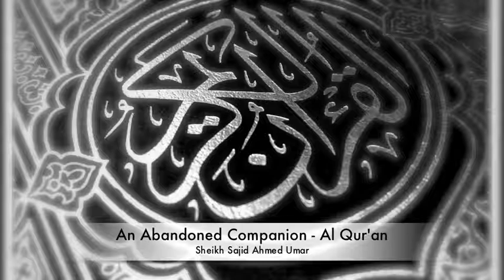An Abandoned Companion - Al-Qur'an - Sheikh Sajid Ahmed Umar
This was a talk presented by Sheikh Sajid Umar at Muntadah al-Islaami in London - UK, 2013.

This talk is based upon a verse in the Quran in Surah Al-Furqaan "The Messenger said, 'O my Lord, my people have taken this Quran as something mahjoor (abandoned, or to be avoided)."  And thus Sheikh Sajid explains the importance of protecting ourselves from ever falling into this category by discussing the status and honour that we should afford the Book of Allah in our lives. Sheikh Sajid, encourages us to be people that ponder and deliberate and reflect over the ayaat in the Quran and to be consistent with it, and we emulate our Messenger (saw) such that our character becomes Al-Quran.

Sheikh Sajid Umar is a graduate in Ma'had alAali lilQadha (Higher Institute; Judiciary), from AlImam Muhammed bin Saud Islamic University, Riyadh- K.S.A.